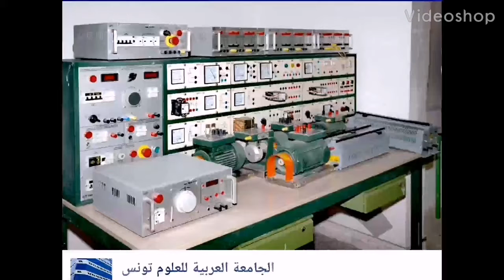Équipements performants pour une formation d'excellence des ingénieurs à L'ESIET. UAS